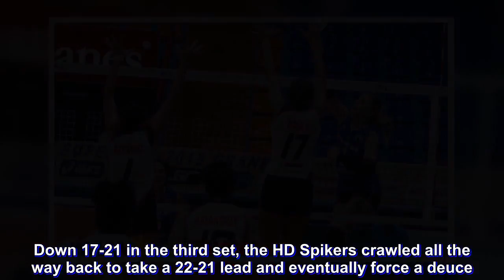Cocolife knocks off Cignal to advance to semis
The Cocolife Asset Managers moved on to the 2018 Chooks to Go-Philippine Superliga Gran Prix semifinals after outlasting the short-handed Cignal HD Spikers, 25-28, 25-21, 28-26, at the FilOil Flying V Centre.Cocolife will take on the second-seeded Petron Blaze Spikers in the best-of-three semifinals.“We made a lot of mistakes today. We needed to do several adjustments, so I’m happy that we defeated a very capable team,” said Cocolife’s Serbian import Sara Klisura.“Hopefully, we can limit our errors the next match because we will be going up against a much tougher opponent in Petron,” she added.Cignal, who played without Sonja Milanovic due to a high-ankle sprian, grittily tried to stick with the Asset Managers. Down 17-21 in the third set, the HD Spikers crawled all the way back to take a 22-21 lead and eventually force a deuce.Cignal had three chances at set point, but were stopped each time by Klisura. Smelling blood, Klisura smashed a hit past two blockers to give Cocolife their first match point chance, 27-26. The HD Spikers went to import Jeane Horton to try to knot the set again, but the American ran into an unrelenting wall of Cocolife blockers.Klisura finished with 16 points while fellow Serbianl Marta Drpa added 19 markers, five which came off block kills.Team captain Rachel Daquis did most of her damage in the third set, managing 19 markers to lead the HD Spikers. Advertisements